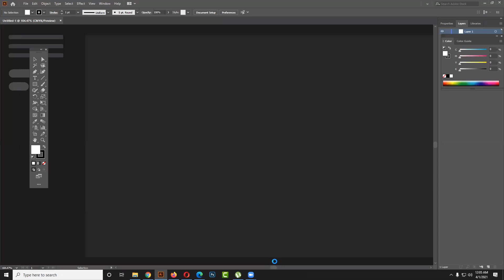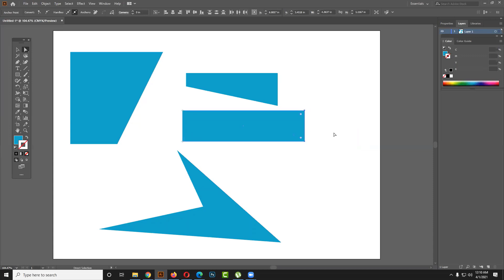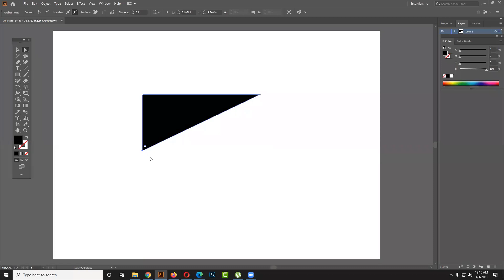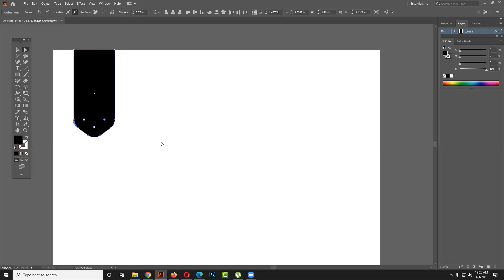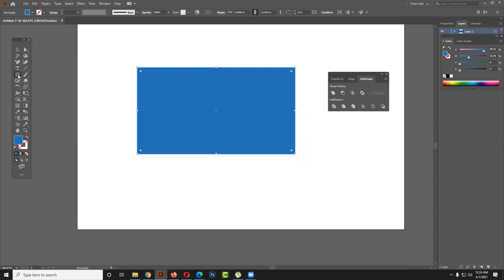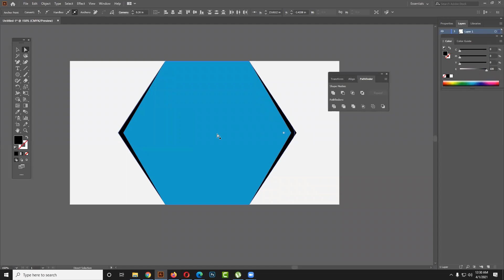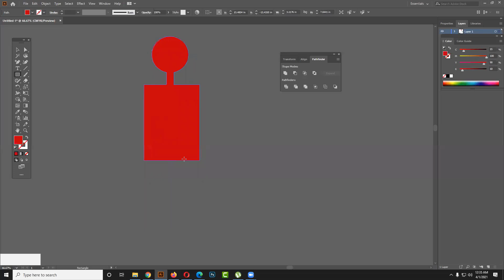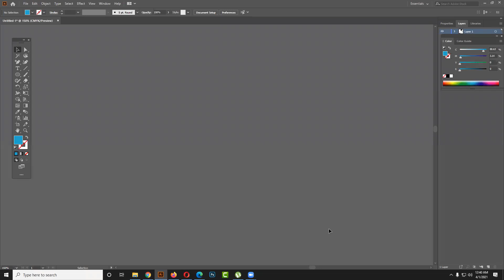Illustrator Basic Tools